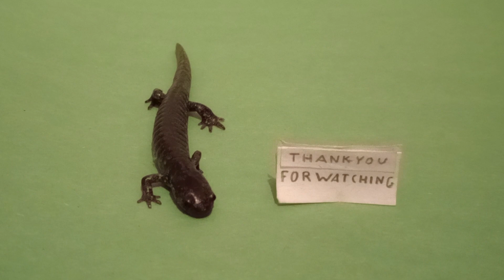MY WESTERN SLIMY SALAMANDER (10/09/22)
This video features my young western slimy salamander, not eating a cricket.

[On 10/09/22, I finished recording this video at 10:29A.M.]